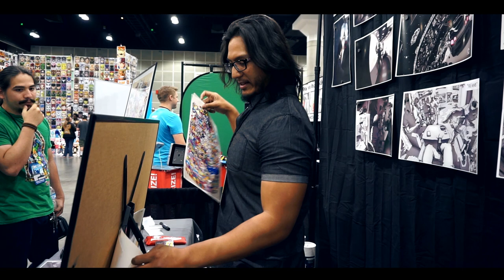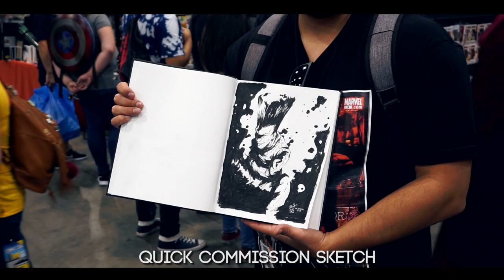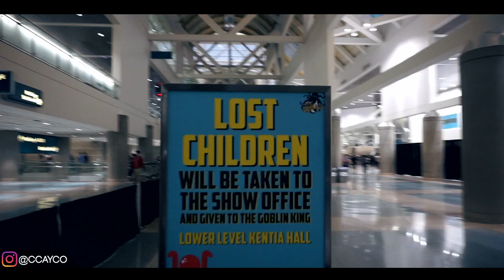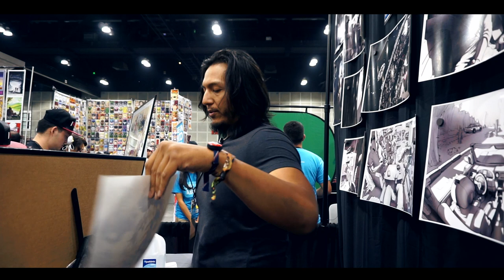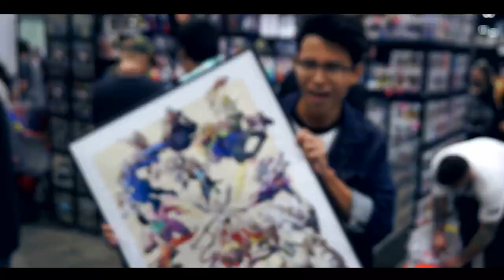Los Angeles Comic Con 2017 - Artist Alley Vlog Episode 44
LACC2017 was incredibly underwhelming. Not a poorly run show or anything like that - just overall underwhelming. If I do, for some reason, go back - it will be for a single AA spot only. I would never invest high dollar into this convention - I recommend you the same.